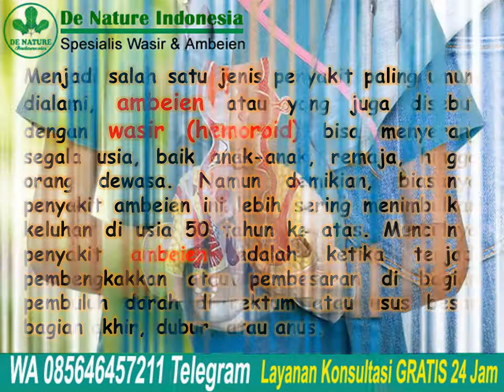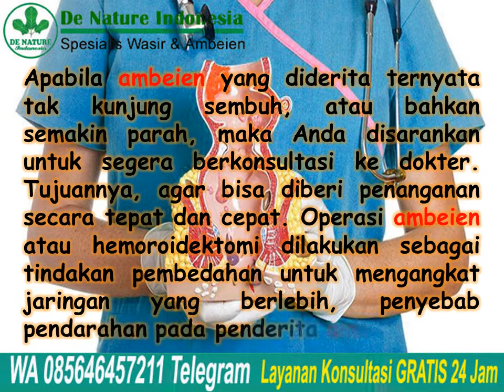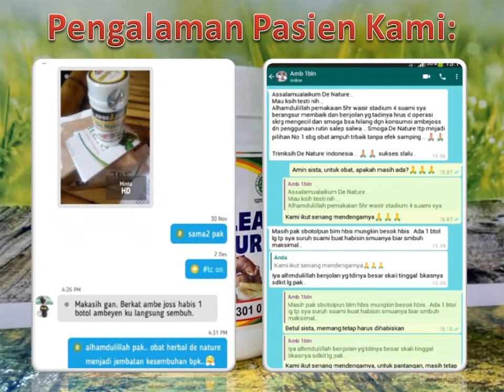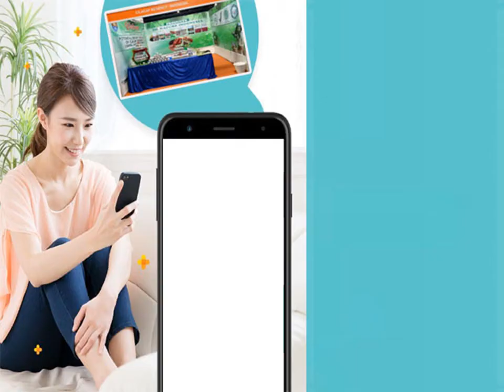Perkiraan Biaya Operasi Ambeien dengan BPJS | Jual Obat Wasir Ambeclear & Salep Salwa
Perkiraan Biaya Operasi Ambeien dengan BPJS | Jual Obat Wasir Ambeclear & Salep Salwa - Apabila ambeien yang diderita ternyata tak kunjung sembuh, atau bahkan semakin parah, maka Anda disarankan untuk segera berkonsultasi ke dokter.
Tujuannya, agar bisa diberi penanganan secara tepat dan cepat. Operasi ambeien atau hemoroidektomi dilakukan sebagai tindakan pembedahan untuk mengangkat jaringan yang berlebih, penyebab pendarahan pada penderita ambeien.

Apabila akan melakukan pembayaran biaya operasi ambeien secara mandiri, maka biasanya perkiraan biaya yang harus dibayarkan berkisar antara Rp 4-8 juta rupiah. Namun demikian, apabila diperlukan alat tambahan, seperti operasi dengan menggunakan stapler, maka biaya yang harus dibayarkan bertambahan hingga Rp 10-30 juta rupiah.

Konsultasi & Pemesanan
Kontak:
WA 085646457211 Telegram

Semoga bermanfaat.